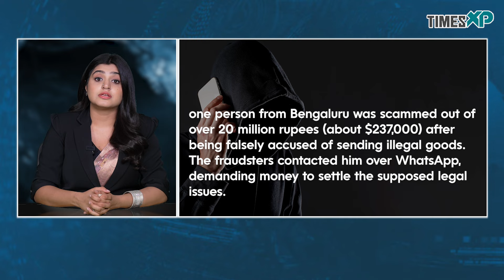Why Is India Seeing A Dramatic Increase In Digital Arrest Incidents?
Indian Prime Minister Narendra Modi has recently warned people about a new online scam called "digital arrest." This scam is tricking many Indians out of large sums of money.

In this scam, fraudsters contact victims through video calls, pretending to be police or tax officials. They falsely accuse the victims of serious crimes and claim they are under a "digital arrest." They often tell victims to stay at home and not to contact anyone else, creating a sense of panic and confusion.